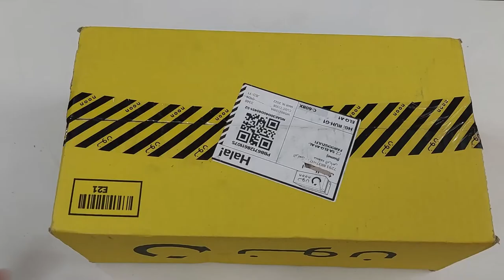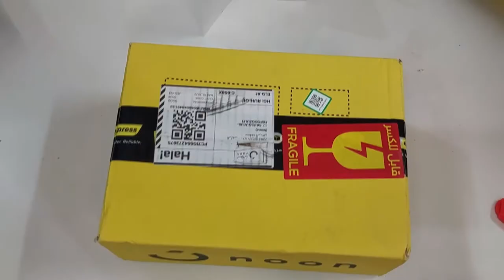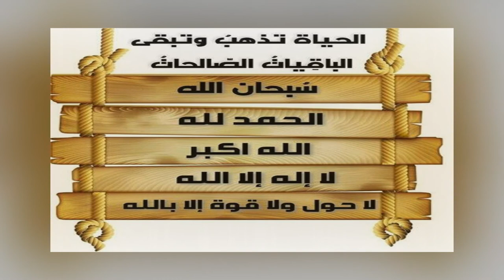استعراض لسماعات مكبرات صوت مختلفة ورخيصة تقبل = بلتوث + aux + usp + fm الاذاعة + micor sdtf ذاكرة اس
مكبر صوت بلتوث سماعات سماعة رخيصة الرخيص استعراض مكبر صوت متنقل من نون سبيكر بلوتوث fm usp فلاش يو اس بي aux مذياع الاذاعة اذاعة استعراض لسماعات مكبرات صوت مختلفة ورخيصة تقبل = بلتوث + aux + usp + fm الاذاعة + micor sd/tf ذاكرة اس دي
 طريقة استخدام سماعات البلوتوث - طريقة استخدام مكبر صوت بلوتوث أرخص مكبر صوت بلوتوث مع ميكروفون ذات جودة عالية ومواصفات عديدة Speakers Review wireless LED light bluetooth speaker
مكبرات صوت بلوتوث بافضل سعر
اشترى بافضل سعر مكبر الصوت
اشترى مكبر الصوت اونلاين من جوميا
اشترى مكبرات الصوت
مكبرات صوت بلوتوث - مضخم صوت - سماعات مكبر صوت
مكبر صوت بلوتوث محمول جي بي ال اكستريم
مكبرات صوت بلوتوث بأفضل الأسعار
تسوق مكبرات صوت بلوتوث محمولة أونلاين
اشترى نظام صوتى باحسن سعر
اشترى مكبرات الصوت من كارفور
اماكن بيع مكبرات الصوت في مصر
أنواع مكبرات الصوت
اسعار مضخم الصوت في مصر
اسعار مضخم الصوت جي ام
اسعار مكبرات الصوت للمساجد في مصر
أسعار مكبرات الصوت للمساجد في الجزائر
جهاز مكبر الصوت
سعر مكبر الصوت بلوتوثسعر مكبر الصوت بلوتوث

مكبر صوت بلوتوث
طريقة استخدام سماعات البلوتوث
طريقة استخدام مكبر صوت بلوتوث
اعدادات مكبر صوت بلوتوث
سماعة بلوتوث
سماعات بلوتوث
اعدادات سماعات بلوتوث
اعدادات بفل بلوتوث
مراجعة مكبر صوت بلوتوث
استعراض سماعة بلوتوث
 Bluetooth speaker
Bluetooth speaker review FENTON FT15LED PORTABLE SYSTEM!!!LOA KEO DE HAT KARAOKE 800W